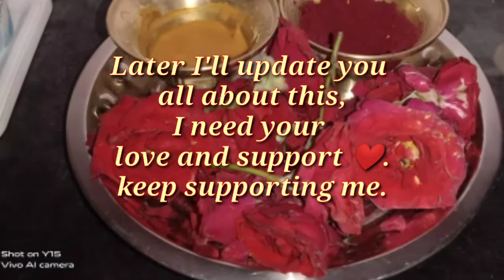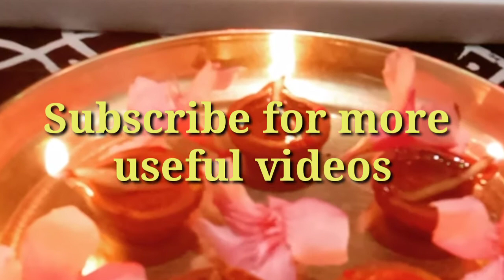Thank you all my subscribers💐❤️💐, keep supporting me, stay connected.